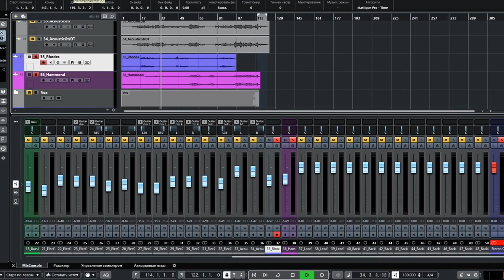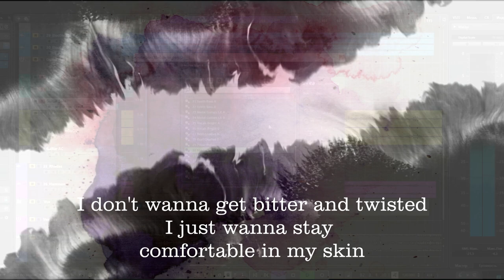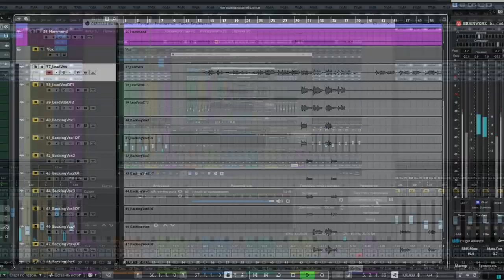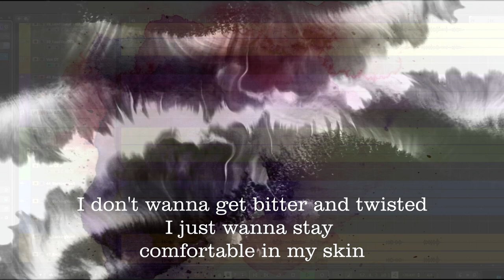Mixing ITB by 615b - Fytakyte - Bitter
Mixing rock song ITB.

DAW - Steinberg Cubase 10.5

Plugins used:

Accusonus ERA De-Esser
Audiothing Valves
Lindell Audio 80 Series
Brainworx bx_console SSL 4000 E
Brainworx bx_limiter
Brainworx bx_masterdesk
Brainworx bx_dynEQ V2
Brainworx bx_shredspread
Brainworx bx_saturator V2
Brainworx bx_meter
Brainworx bx_control V2
Brainworx bx_panEQ
Brainworx bx_XL V2
elysia alpha compressor
Shadow Hills Mastering Compressor Class A
Lindell Audio PEX-500
SPL Transient Designer Plus
SPL IRON
Vertigo VSC-2
Vertigo VSM-3
Millennia NSEQ-2
fiedler audio stage
elysia mpressor
Unfiltered Audio Sandman
d16 syntorus2
Eventide Quadravox
Valhalla Supermassive
Soundtoys Little Plate
Steinberg Revelation